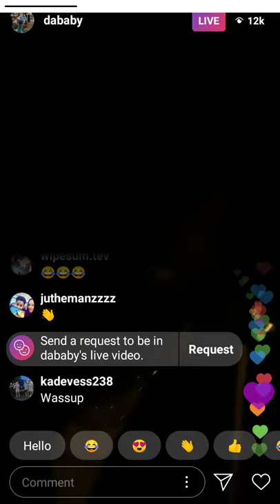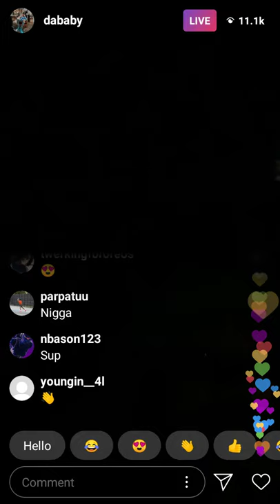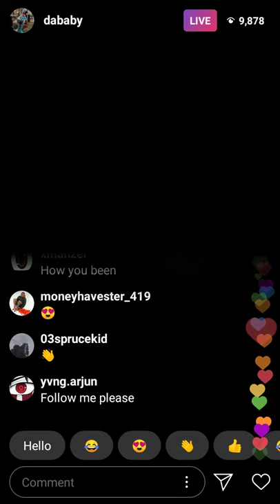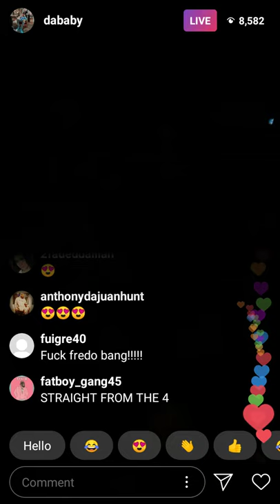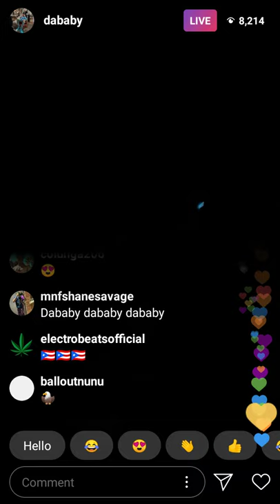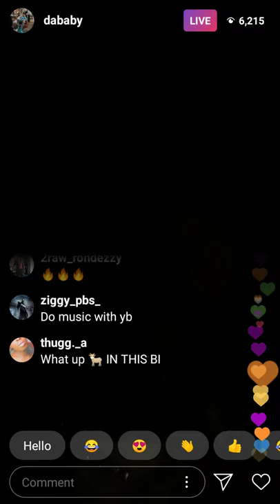Dababy LIVE bumps YBN in his car MUST WATCH🔊🎶